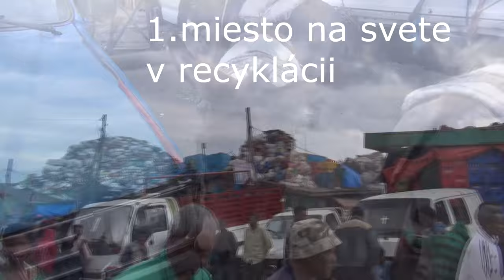Expedition : Ethiopia 1/3 /two steps from hell/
Igor,Abi,Peter a ja na tripe po Etiópii
guide Ivan-sk
guide Miky-et
driver Mok-et
Neskutočné putovanie po severnej Etiópii: Addis Abbaba,Mekele,Erta Ale,Danakilská preliačina,Salt Lake,Dallol  so super partiou.